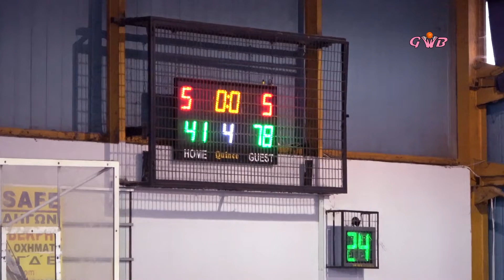2019-20 GWB A2 Αετός-Πανιώνιος Στιγμιότυπα 15/12/2019